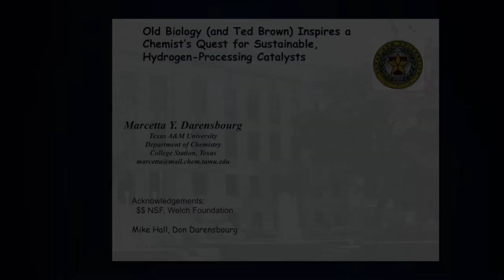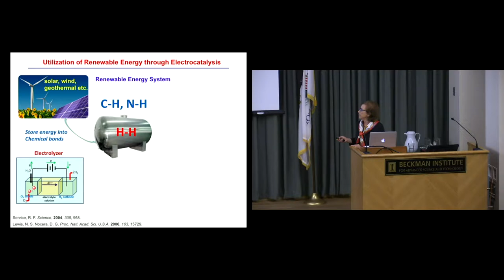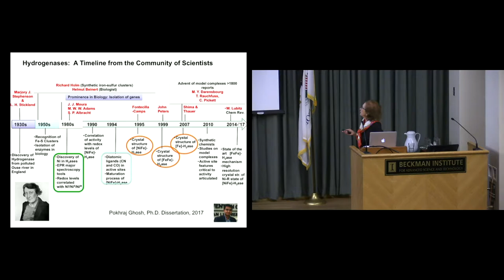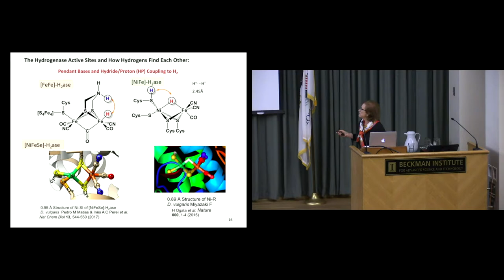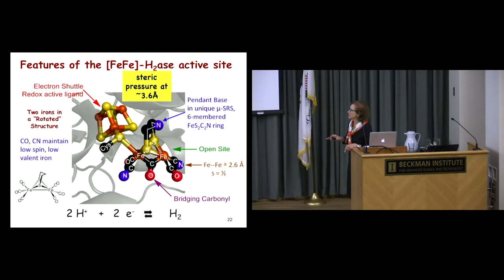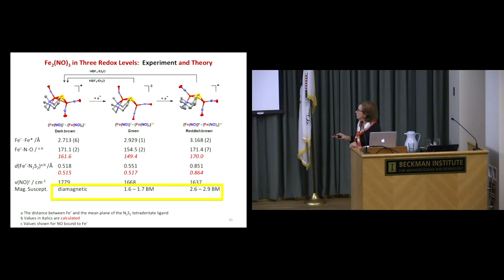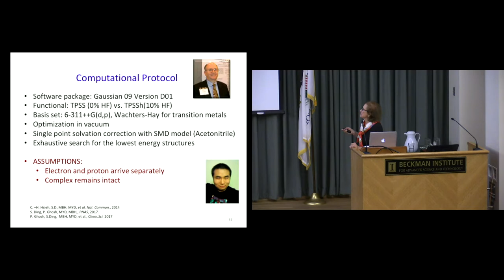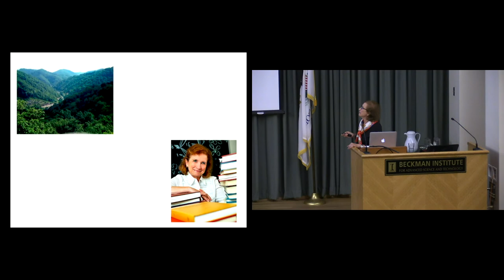"Organometallic Chemistry in Sustainable Energy Accessibility" by M. Darensbourg (Symposium)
Professor Marcetta York Darensbourg presents "A Role for Organometallic Chemistry in Sustainable Energy Accessibility: Synthetic Analogues of Hydrogenases."

Darensbourg is a Distinguished Professor of Chemistry at Texas A&M University.

This talk was part of the "Confronting the Challenges of Climate Change" symposium.  The symposium on the topic of energy and the environment was held in honor of Theodore “Ted” Brown, the Founding Director of the Beckman Institute for Advanced Science and Technology.

This talk was presented at the Beckman Institute of the University of Illinois at Urbana-Champaign on October 16, 2018.